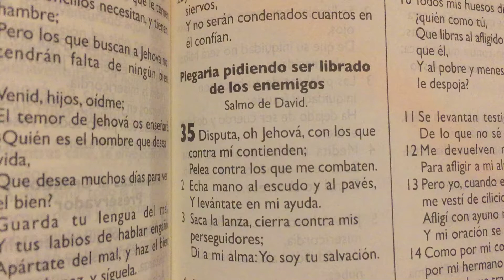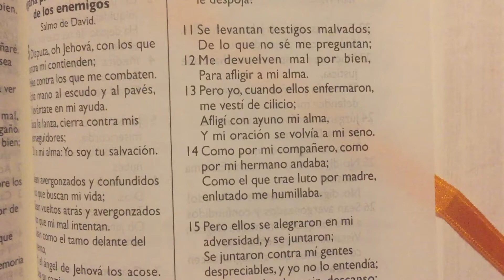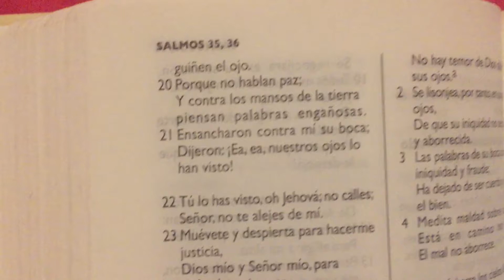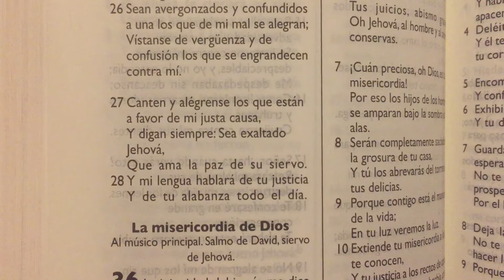La Biblia Salmos 35 “ Plegaria pidiendo ser librado de los enemigos “